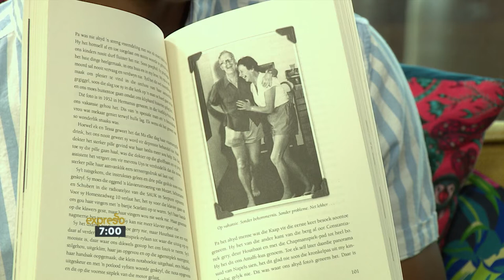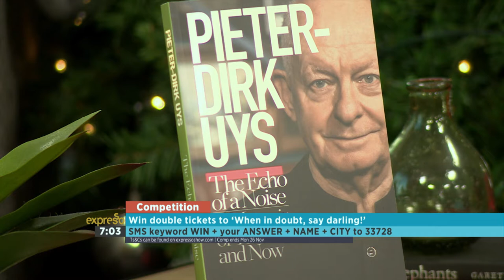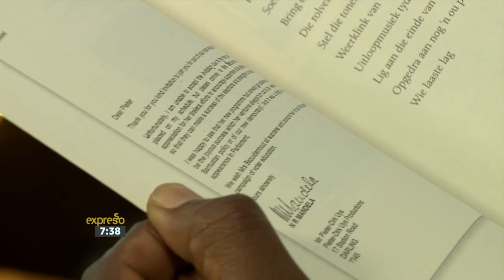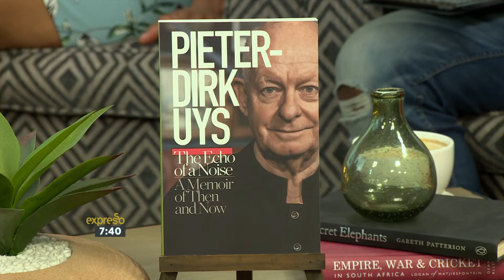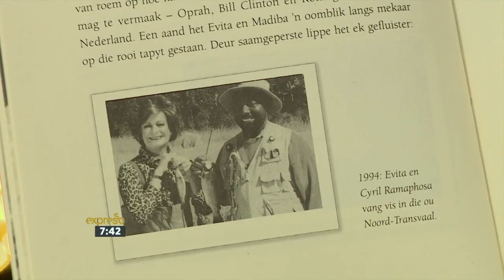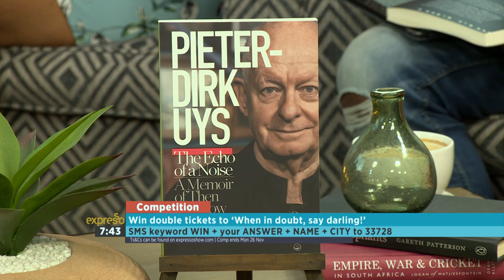The life, times and works of Pieter-Dirk Uys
The inimitable Pieter-Dirk Uys continues to shine, in a renewed run of his acclaimed stage play 'When in doubt say darling', taking place at The Fugard until 15 December, as well as with his latest memoir, 'The Echo of a Noise'. He joins Expresso to tell us all about it!